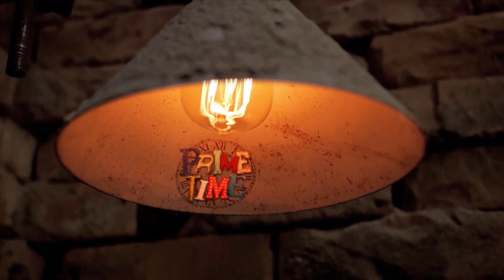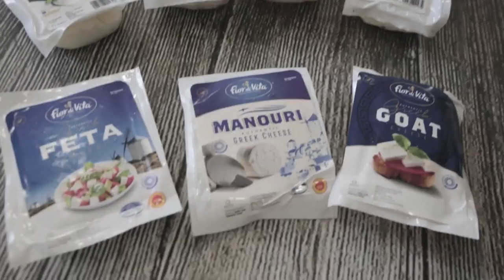Prime Time Interviews 2020/21 - Marisa D'Amato